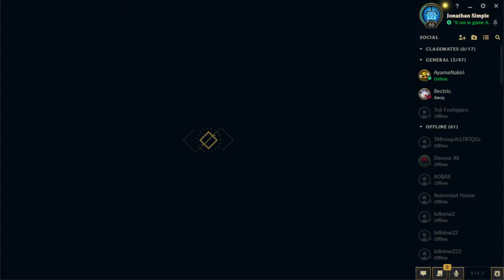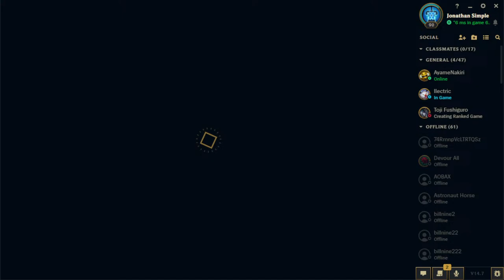【LoL】 Just got done unpacking my VWP merch wait why am I here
Gonna be a good boy and not build lich bane